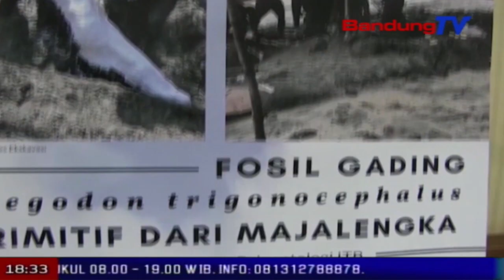Fosil Gading Gajah Purba | SBR | BANDUNGTV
SBR | BANDUNGTV | DINDA RIZKYANA | Sejumlah peneliti yang tergabung dalam  tim laboratorium paleontologi institut teknologi bandung ,i-t-b,berhasil menemukan dan  merekonstruksi fosil berupa sepasang gading gajah purba,dengan nama latin stegodon trigonocephalus, berumur plestosen awal atau sekitar 1,5 juta tahun lalu.fosil yang ditemukan di majalengka jawa barat ini,memiliki panjang lurus dari ujung ke ujung gading 3,30 meter,sedangkan panjang lengkung 3,60 meter.penemuan ini termasuk yang terbesar sepanjang 2018 di indonesia.